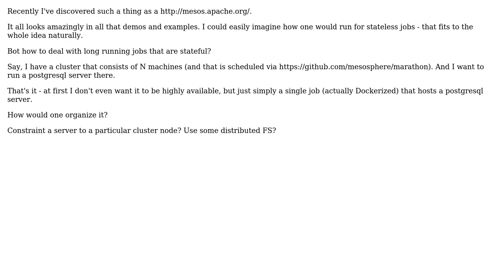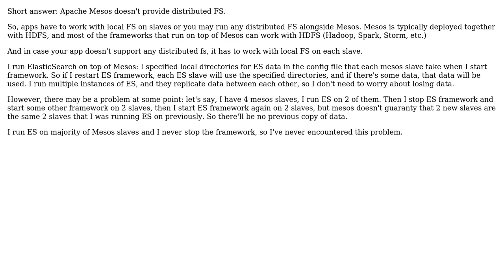Software Engineering: Persistent storage for Apache Mesos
With thanks & praise to God, and with thanks to the many people who have made this project possible! | Content (except music & images) licensed under CC BY-SA | Music | Images & others | With thanks to user zerkms user gnat user buryat and the Stack Exchange Network Trademarks are property of their respective owners. You are responsible for your own actions.